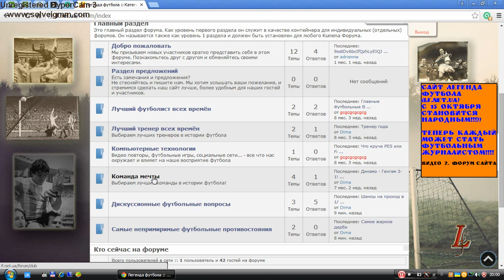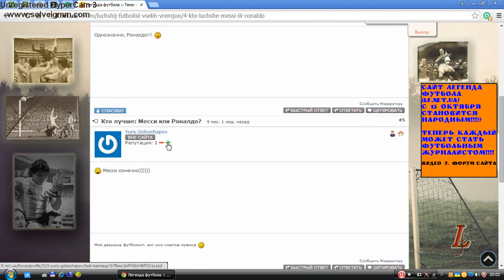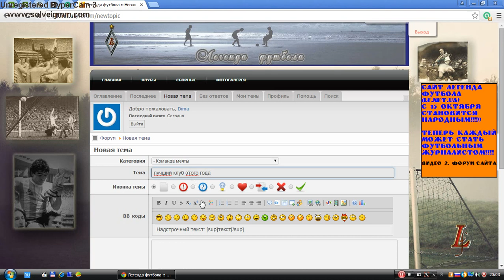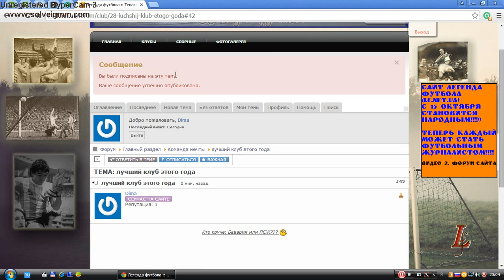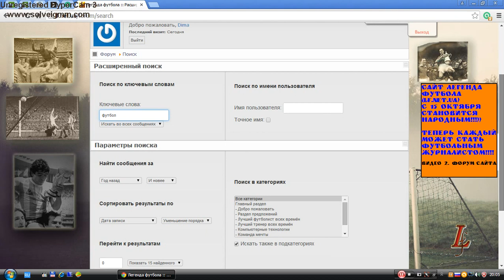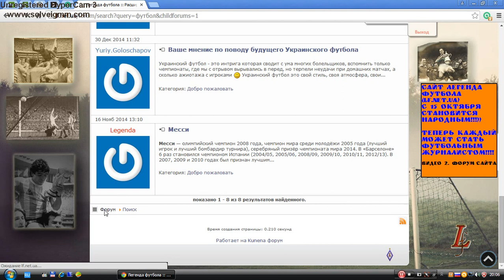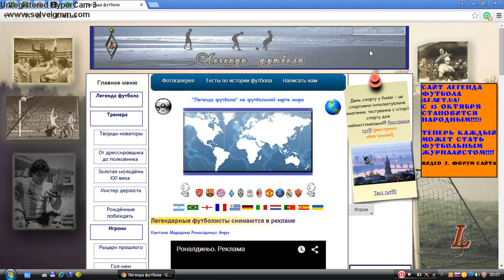Часть 3 Работа с форумом сайта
Управлять Форумом сайта «Легенда футбола» простее простого! Пройдите авторизацию (войдите на сайт), нажмите на кнопку «Форум» и приступайте к созданию новых тем и ответам на старые. Здесь вы можете просматривать информацию о пользователях сайта, статистику Форума, создавать материалы с добавлениям опросов, картинок, видео, документов и т.п.